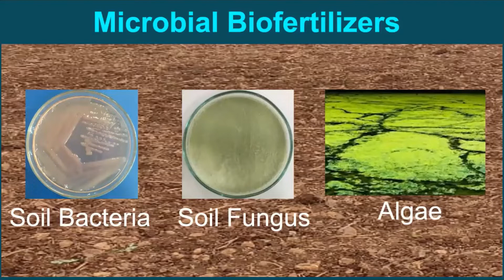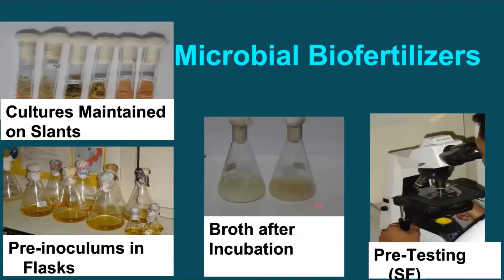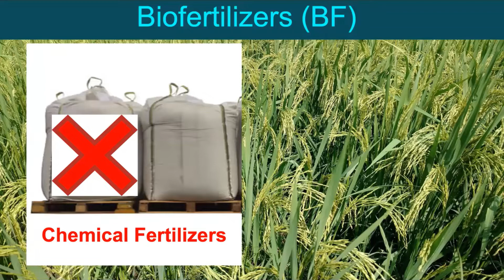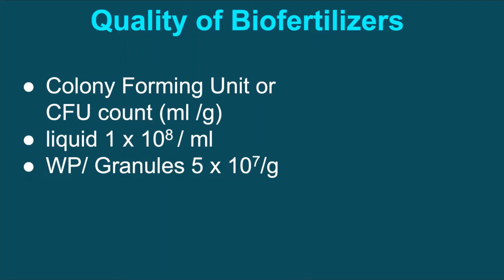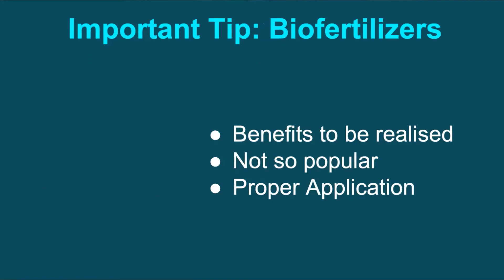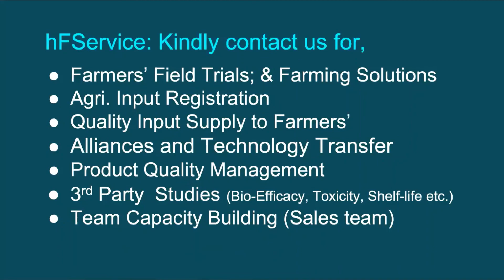Episode 8 What is Biofertilizer? Why to use biofertilizer?How to cut farming cost?Profit Farming?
This episode is about Biofertilizers. Biofertilizers contain useful living microorganisms of bacterial, fungal and algal origin. Biofertilizers help in atmospheric nitrogen fixation or solubilising phosphorus, or mobilising potash or some other nutrients and stimulate plant growth through the synthesis of growth-promoting substances. In extreme cases, where conventional input application is too high, biofertilizers, if applied properly can bring down the conventional input application by up to 50 per cent.
Biofertilizers, improve soil fertility, increase their nutrient use efficiency, improve the immune system of crop plants i.e. crops are healthy; increased crop yield, lower cost of cultivation and improvement in soil properties.
Previous Episodes:
Biofertilizer
Bio-fertiliser
Bio-fertilizer
Useful microbes
Useful microorganisms
Atmospheric nitrogen
Phosphate solubilising
Potash mobilising
Proper crop growth
Nutrient use efficiency
Soil fertility
Better immune system
Crop immune system
Decomposition of crop residue
Higher crop yield
Better Soil property
Soil improvement
Number of microbes
Colony forming unit
CFU
Powder biofertilizer
Granule biofertilizer
Liquid biofertilizer
Biofertilizer 250-500 ml per acre
Biofertilizer application
Soil diversity
Microbial population
Declining microbial population
Soil fertility